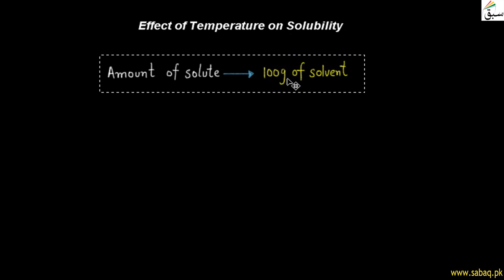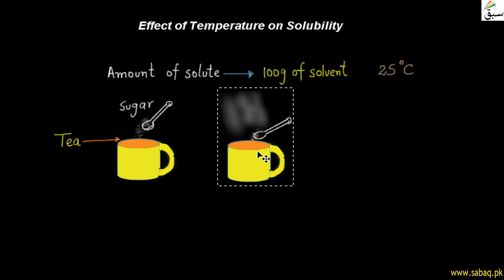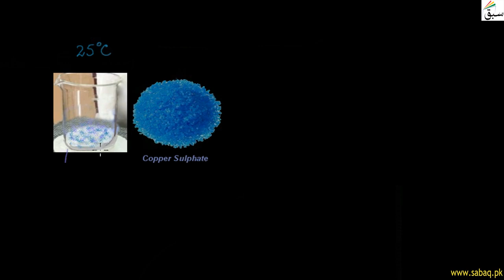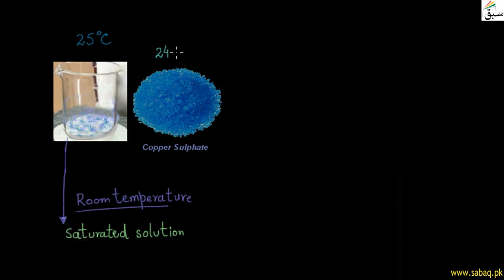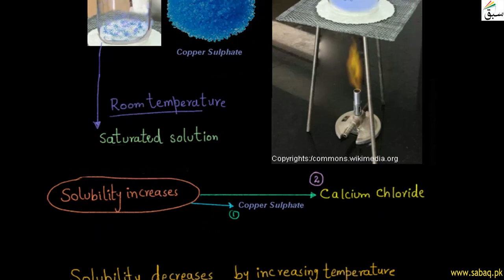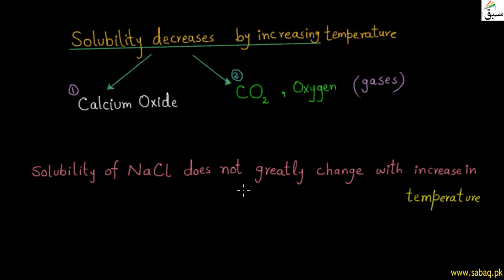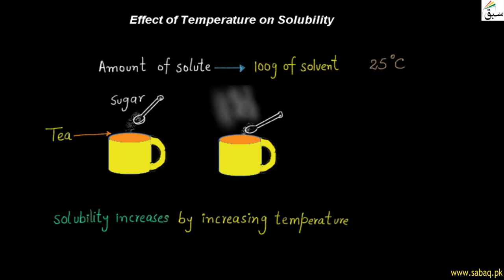Effect of Temperature On Solubility, General Science Lecture | Sabaq.pk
Effect of Temperature on Solubility; copper sulphate start dissolving in hot solution
This video is about: Effect of Temperature on Solubility. Practice tests and free video lectures for Physics, Chemistry, Biology, Math’s, Computer Science, English & more subjects are also available at Sabaq.pk. So, subscribe to Sabaq.pk/Sabaq Foundation now and get high marks in your exams.

CLASSES WE COVER AT SABAQ.PK / SABAQ FOUNDATION:

1. KG
2. Class 1
3. Class 2
4. Class 3
5. Class 4
6. Class 5
7. Class 6
8. Class 7
9. Class 8
10. Class 9
11. Class 10
12. Class 11
13. Class 12
14. Class 13
15. Class 14
16. MCAT
17. ECAT
18. CSS

BOARDS WE COVER AT SABAQ.PK / SABAQ FOUNDATION:

1. FBISE
2. Sindh Board
3. KP Board
4. Balochistan Board
5. Cambridge

STUDY MATERIAL WE OFFER AT SABAQ.PK / SABAQ FOUNDATION:

1. Physics Lectures
2. Chemistry Lectures
3. Mathematics Lectures
4. Biology Lectures
5. English Lectures
6. General Science Lectures
7. Computer Science Lectures
8. General Math Lectures
9. Accounting Lectures
10. Statistics Lectures
11. Advance Accounting Lectures
12. Cost Accounting Lectures
13. Practice Tests
14. Physics Practical
15. Chemistry Practical